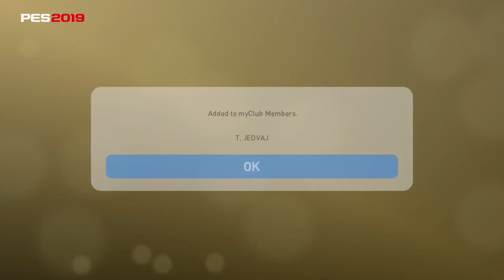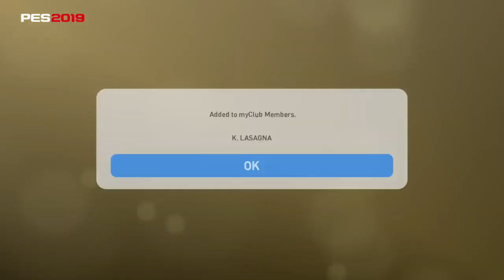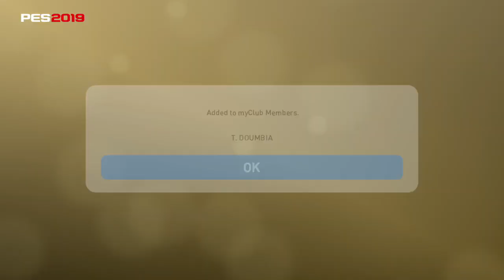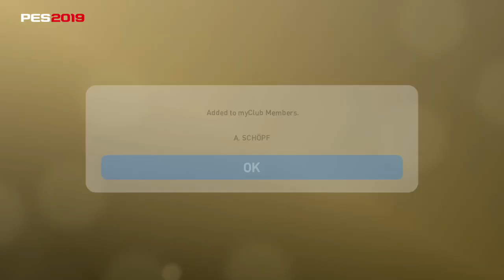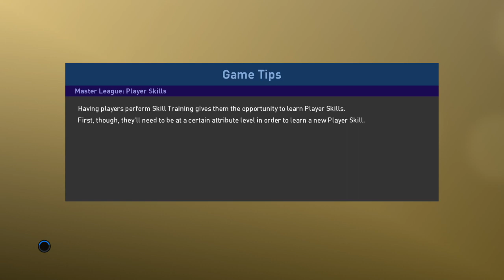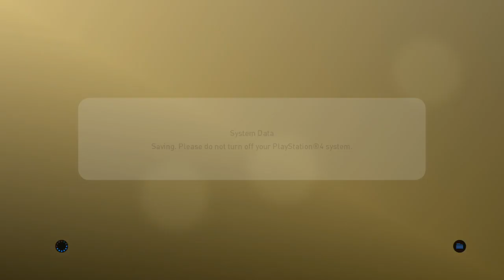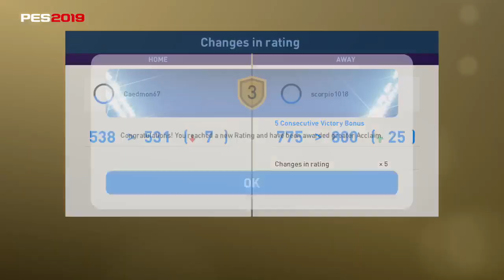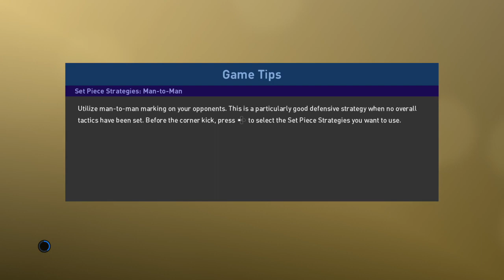PES 2019 - LetsPlay myClub 028 Ivan der Schreckliche I LetsPlaymaker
28ter Stream zu PES2019 in myClub und in den engen Spielen geht einer ganz besonders voran: Ivan Rakitic!